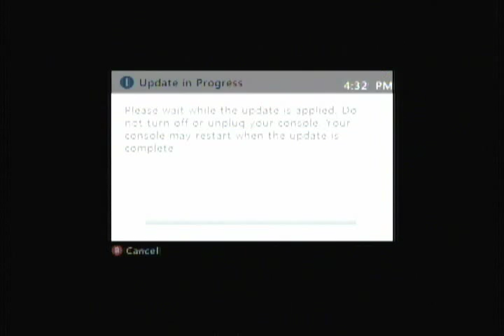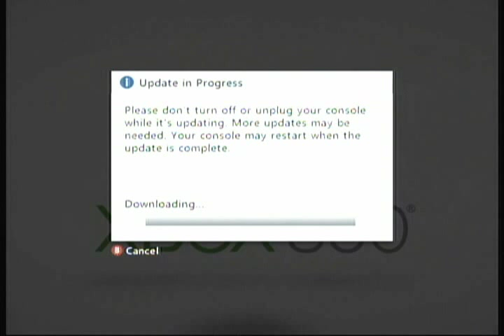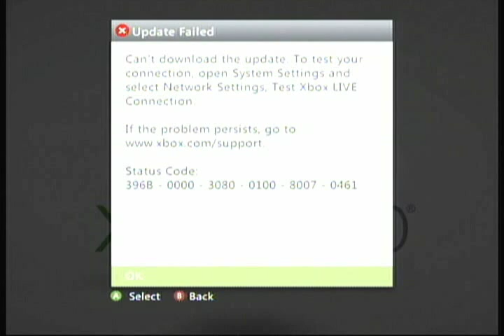715 Subscriber Special: Let's Play Togther Rumble Roses XX (Part 1 of 1)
Robots and sex clowns and bears, oh my!